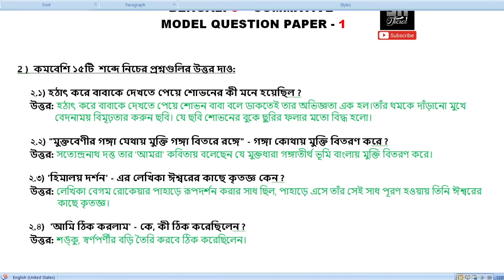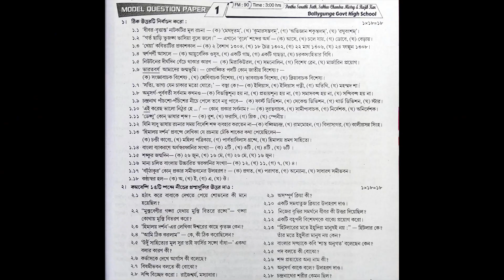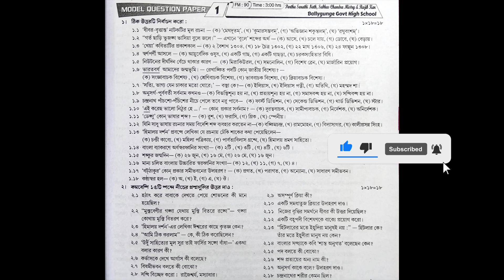Class 9 Prosno Bichitra 2022 ||Bengali||3rd summative|| Model question paper 1||Page -43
class model_answer_paper_1_2
class 1st_summative#class page_484_485_486
astha _tutorial _home
class class_nine
page 409, 410, 411
class 9 ray o martin proshno bichitra
class9rayomartin
rayomartinclass9lifescience
rayomartinproshnobichitraclass9bengali
rayomartinquestionbankclass9
rayomartinprashnabichitraclass9history
class9rayomartinproshnobichitra
class9raymartinproshnobichitraphysicalscience
class9raymartinproshnobichitralifescience
class9raymartinproshnobichitramath
class9historyrayandmartin
ray o martin geography class 9
ray o martin history class 9
history
class 9 ray and martin 2nd summative history
 class 9 ray and martin 2nd summative history page 409
model question paper 4, 5, 6
history model question paper 4, 5, 6
astha _tutorial _home
class model_answer_paper_1_2
class 1st_summative#class page_484_485_486
astha _tutorial _home
class class_nine
class9rayomartin
rayomartinclass9lifescience
rayomartinproshnobichitraclass9bengali
rayomartinquestionbankclass9
rayomartinprashnabichitraclass9history
class9rayomartinproshnobichitra
class9raymartinproshnobichitraphysicalscience
class9raymartinproshnobichitralifescience
class9raymartinproshnobichitramath
class9historyrayandmartin